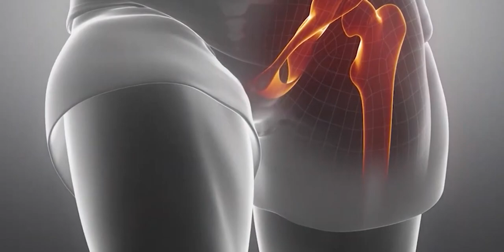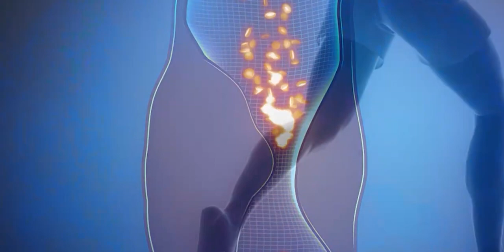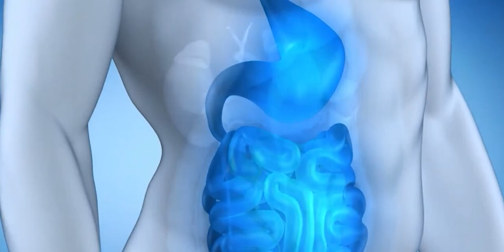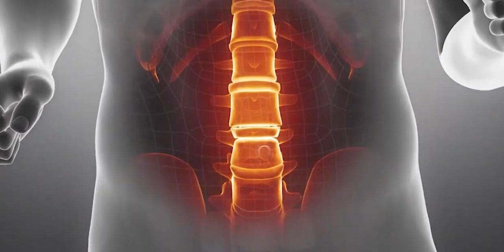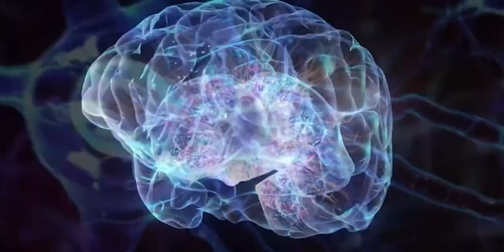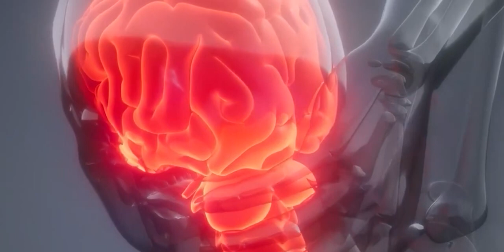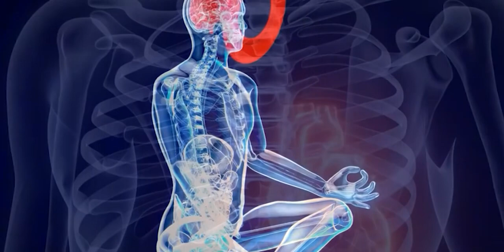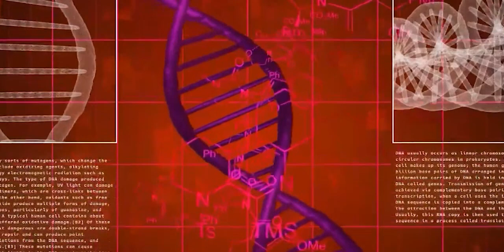Relaxing music for deep sleep at to be good health in the morning